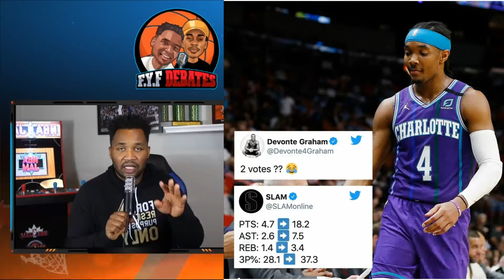🆕Devonte Graham Snubbed 🏽👉🏾 Nba Most Improved Player Award Goes To Brandon Ingram Must See!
In order to learn more about Devonte Graham SNUBBED you need to visit: 🏼

The video is about Devonte Graham SNUBBED   but also try to cover the following subject:
-NBA Most Improved Player Award Goes To Brandon Ingram
-devonte' graham hornets
-devonte' graham shooting

Youtube is the very best place to go when searching for videos about Devonte Graham SNUBBED.
Devonte Graham SNUBBED is undoubtedly something that intrigues you and other people so I made this video about this topic.
Follow our video clips regarding Devonte Graham SNUBBED and also various other comparable subjects on
Have I responded to all of your questions about Devonte Graham SNUBBED?
 Individuals who searched for NBA Most Improved Player Award Goes To Brandon Ingram likewise looked for devonte' graham hornets.